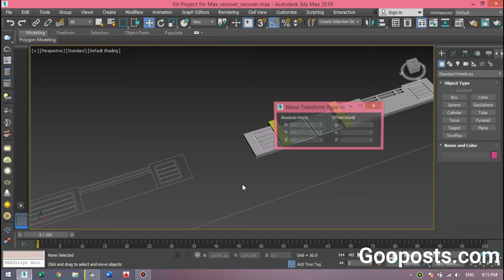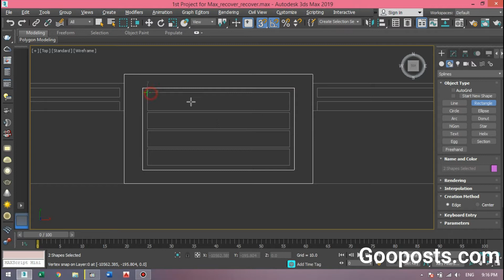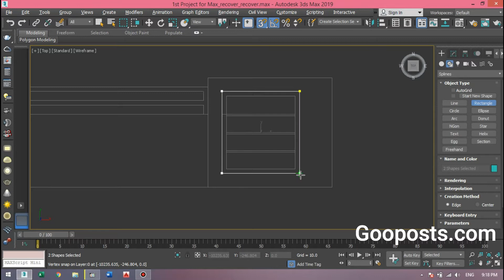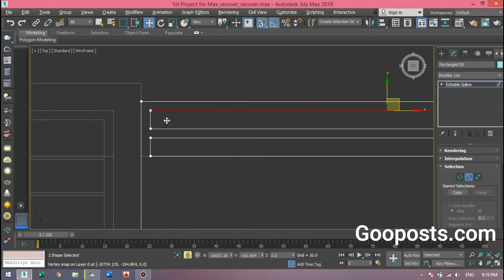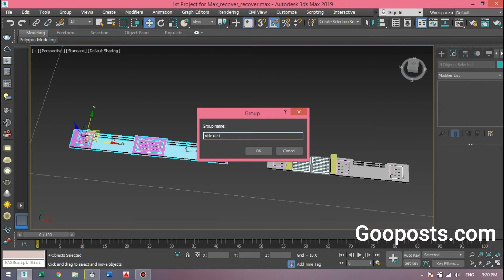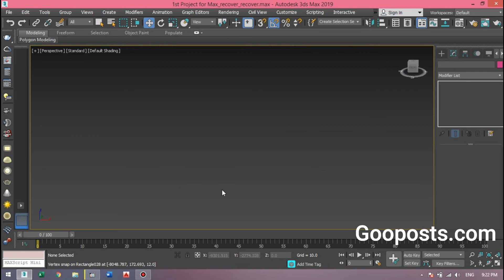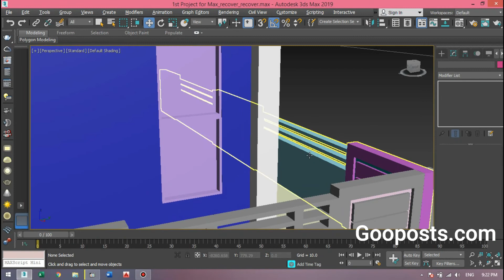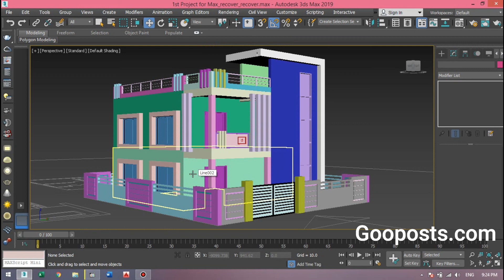Modeling Boundry Wall Design 2 in 3Ds Max - 3Ds Max Tutorial in Urdu / Hindi # 26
We are about to starting 3D Max Tutorials, So this is Modeling Boundry Wall Design 2 in 3Ds Max - 3Ds Max Tutorial in Urdu / Hindi # 26